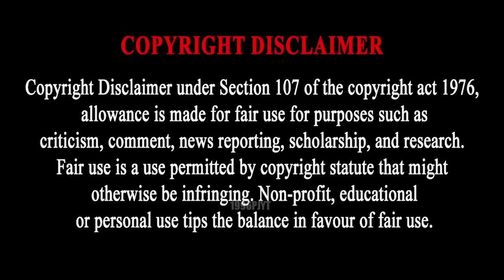Shin Chan Stuck in Evil 3 Heards Granny Door at Franklin House| Shin chan Helping Gta 5 Telugu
GTA 5 underground house shinchan
Gta 5 underground Mansion  House shinchan